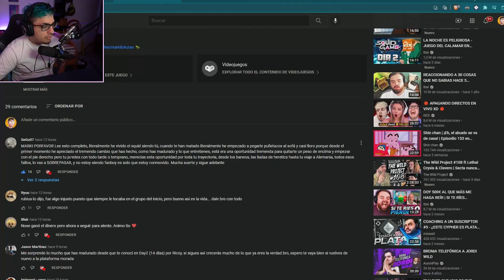Por esto lloré al morir en el Squid game de Minecraft (último día)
Muchas gracias a todos por el apoyo estos dias en Twitch, fuimos 75.000 viewers en el momento que mori asdkjfhajsihf pero fuimos casi 10k de media durante las 7 horas del stream, un abrazo a todos y este año... se vienen cositas.

Deja un like para que sepa que os ha gustado el video :)

CODE FORTNITE: MarkiLokuras